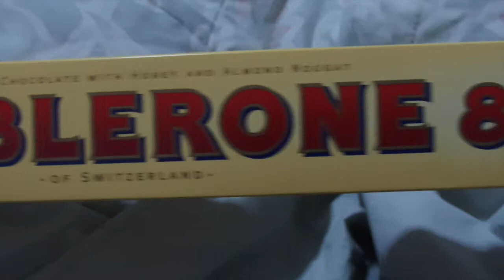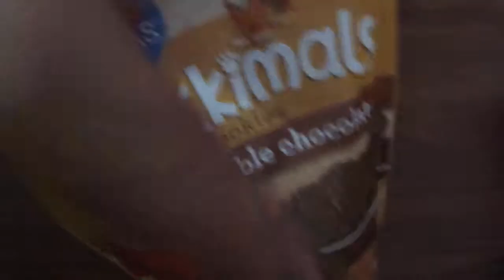Vlog 35 | Alive Museum and Singing in the Car!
Random vlogs over the past few weeks!